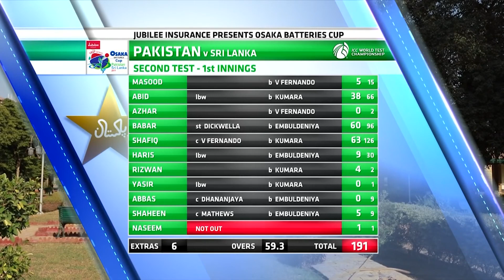Pakistan Fall Of Wickets | 2nd Test 1st Innings | Sri Lanka vs Pakistan | PCB | MA2L